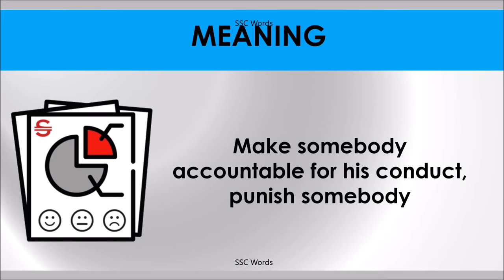BRING TO BOOK Idiom 1410 # Meaning and five sentences # SSC Words